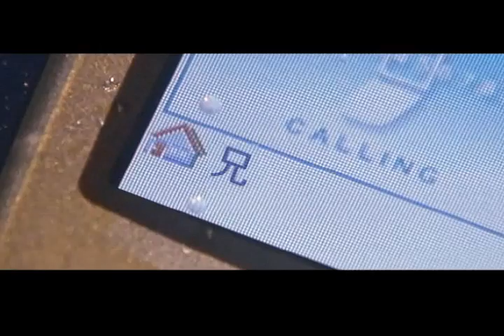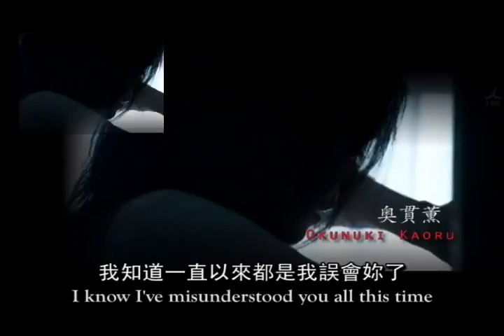Yamaki - Defendant of Love 爱的被告 (Trailer)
FOR SPAMMERS: PLEASE STOP SPAMMING!! THIS IS JUST A FANMADE TRAILER!! NO SUCH THING THAT THIS MOVIE IS AVAILABLE AT ANY MOVIE WEBSITES!!!

PLEASE READ : Some subs are fake, but most of them are real. Thanks to rurikachan who helped me on the eng subs, arigatou-neh!!!

This is a fanmade trailer for a lakorn (Thai Drama) titled Jam Leuy Ruk / Jam Loey Rak / Jum Lei Ruk /Defendant of Love / Prisoner of Love (I have no idea why there're so many different names for the drama. LoLz!! ^^;)

This trailer is dedicated to greenpanda~ Thanks to my beloved best buddy who recommended me the series. It was my first try on Thai Drama and I really enjoyed it a lot!! Arigatou-neh!!

Actually I've started this project since May, but due to my busy life at college and office works, I hardly could spend my time on doing video editing. In fact, I stopped several times in the middle of the process, then continued the video after one or two months later, so the video doesnt seem so smooth for some parts.. anywayz.. still hope you guys will like it. Enjoy ne~~

[Characters (Thai x Jap)]

[Harit] - Y@mapi (25)
[Soraya] - Horikita Maki (17)
[Harin] - T0ma (17)
[Sansanee] - N@gasawa M@sami (17)
[Nukul] - Oguri Shun (17)
[Boon Tai] - Okunuki Kaoru (34)
[Bai]  Kato Koji (38)

[SYPNOSIS]

At the beginning of the story, T0ma, a 17 years old high school student burned all M@sami's pictures and committed suicide due to his break up with her. After the funeral, Y@mapi, T0ma's only brother was very vengeful after reading T0ma's diary which revealed the fact that caused his death. Y@mapi wanted to seek revenge against M@sami, he planned to kidnap her but unfortunately he mistakenly abducted the wrong person, Maki (M@sami's cousin) accordingly to a picture he found in T0ma's room.

Y@mapi then confined Maki in his private island, tried to make her suffer by doing unreasonable chores. Maki tried so hard in convincing him that he got the wrong girl but Y@mapi would not listen. And because of the gratitude to M@sami's parents who raised her, Maki somehow set her heart on accepting her fate, she took the torture for her cousin to which she owed her life but tried to escape every now and then. Then quite unexpectedly, hate turns into love and so a different journey begins..

PS: Alright, basically.. the storyline of the trailer follows exactly from the Thai Drama, but I changed some settings like their ages, characteristics and relationship due to the different sources I could find through J-Drama. Actually, the original series have 14 episodes overall, but the trailer I made is according to the first 8 episodes only. Episode 09 onwards focus on the triangle love among Harit (Y@mapi)i + Soraya (Maki) + Sansanee (M@sami), and I dont think I'll make a sequel for this trailer, if you guys are interested, please go to watch the original drama. o(n_n)o

[演员名单 (泰国x 日本)]

Harit - P
Soraya - 堀北真希
Harin -  番茄(T0ma)
Sansanee - 长泽雅美
Nukul - 小栗旬
Boon Tai - 奥貫薫
Bai - 加藤浩次

[故事简介] (文 by 呜咽的游民)
PS: 太感谢你了！！！游民亲！！

名为爱情的伤痛
让番茄烧去了爱人所有的相片，
烧去了生命里所有关于她的回忆，以及包括他生命的本身。

名为亲情的伤痛
让P在愤怒里迷失了方向，用错误的相片猎取了错误的被告，得来了一场不知是错还是对的情缘

名为同情的伤痛
让MAKI原谅了P的绑架，原谅了他荒诞的报复，却换来了最刻骨的伤害。

喜欢一个人，原来是如此的痛。

为什么，我要成为你爱情的被告。

[SOURCES:]
Kur0sagi (drama & movie) / Seit0 Sh0kun /
Pr0posal D@isakusen /L@st Fri3nds /
N0buta wo pr0duce / Dr@gon Z@kura /
H@na K|mi / M@ou / By@kuyakou /
L0ve is like a st0rm / H0ney & cl0ver /
0ne missed c@ll 3 /T0kyo Sh0nen /
Tsub@sa no 0reta Tenshit@chi /
@rgentine B@ba / D3tective C0nan SP 1 & 2 /
AkechiK0gorou.vs.Kind@ichiKou suke /
Tepp@n Sh0jou Ak@ne / Fug0h Keiji /
1 litre of te@rs / By@kkotai (SP)

Enjoyy~~ Rate & Comments plzzz ^-^